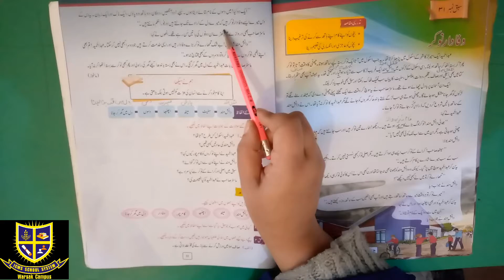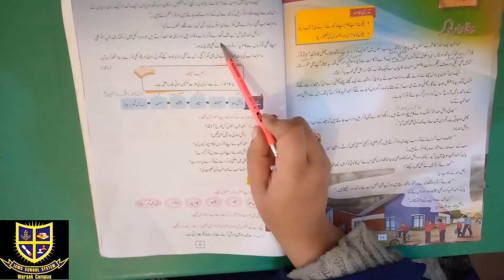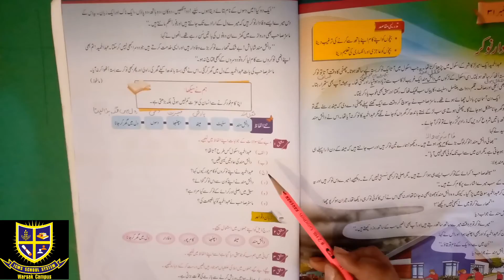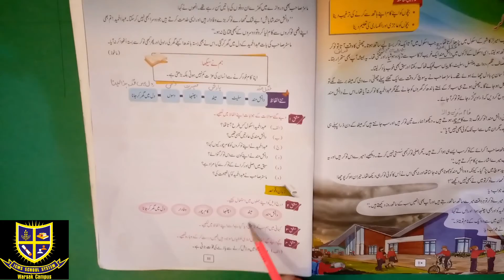Class 7 Urdu lecture 2 Dec 2020